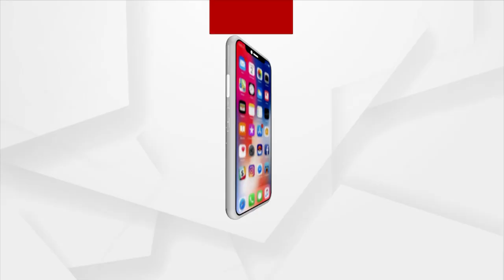Biswarupa Pandal In Berhampur Attracting Devotees